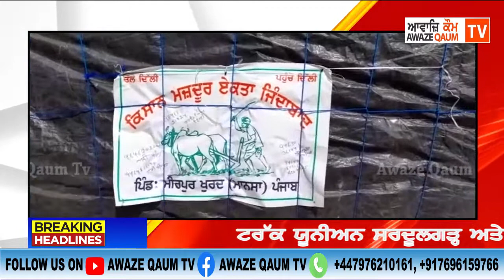ਟਰੱਕ ਯੂਨੀਅਨ ਸਰਦੂਲਗੜ੍ਹ ਅਤੇ ਪਿੰਡ ਵਾਸੀਆਂ ਨੇ ਦਿੱਲੀ ਸੰਘਰਸ਼ ਲਈ ਜਥੇ ਨੂੰ ਕੀਤਾ ਰਵਾਨਾ